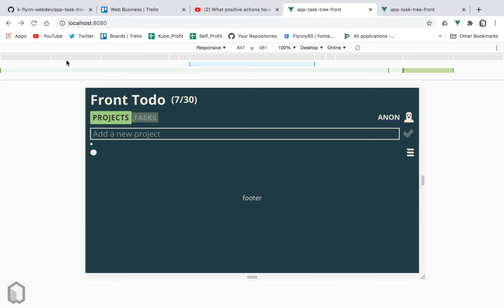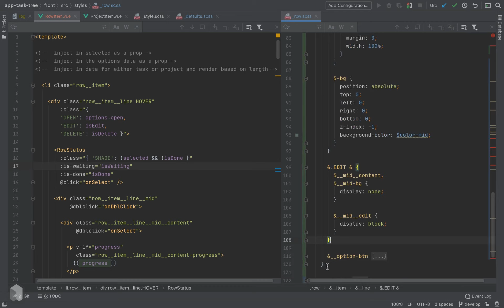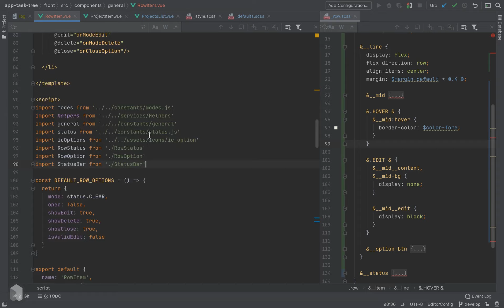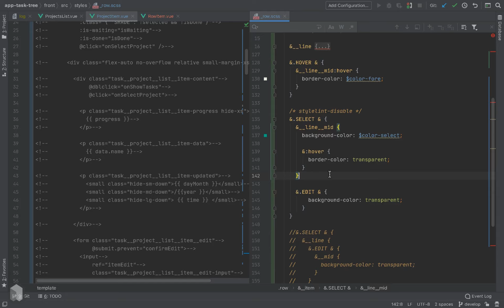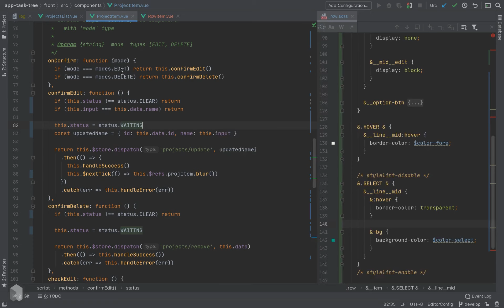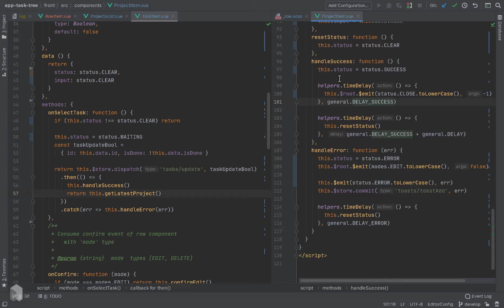Day 340 to becoming a web developer!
Starting work on a new project, a task tracking app.

Using VueJS NodeJs and MySQL

Lets see how long it takes to be production ready!